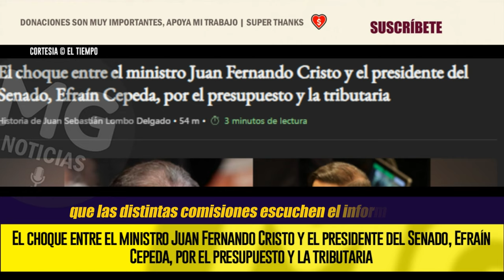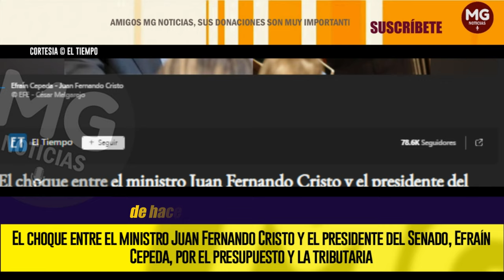ATENCIÓN ⛔ CHOQUE ENTRE EL MINISTRO JUAN FERNANDO CRISTO Y EL PRESIDENTE DEL SENADO, EFRAÍN CEPEDA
En el gobierno de Gustavo Petro no cayó muy bien las declaraciones del viernes pasado en las que el presidente del Senado, Efraín Cepeda, aseveró que tenía los votos suficientes para hundir la reforma tributaria. Aunque en entrevista con EL TIEMPO aclaró lo que significaba esta postura, la molestia en el Ejecutivo se mantuvo.
EL TIEMPO